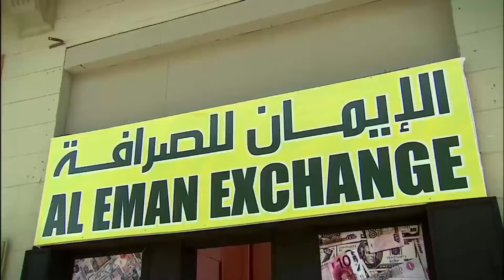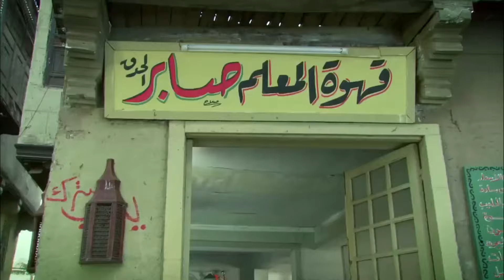حصرياً الحلقة 8 من مسلسل المعلم بطولة مصطفي شعبان - رمضان 2024